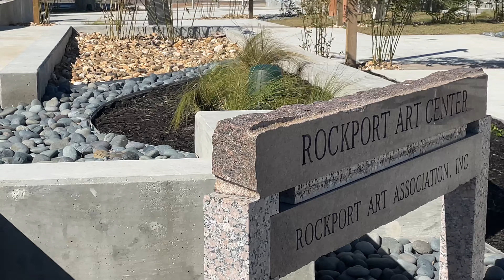What's the back of the Art Center Look Like?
Hey guys. I have been living full-time in my F150 for over three years. Sleeping in my truck and enjoying whatever area I am at the moment.

Sunshine for the first time in a long time. Stop along Aransas Bay. Checked out Fulton Harbor. Stopped to see what was going on at Fulton mansion. Gave you a behind-the-scenes tour at Walmart. Did the same thing at the brand new art center!

My mailing address:
Dennis Kelley
1919 Highway 35 N
PMB 69

My Amazon

dennis-kelley-16

$1B1S1B